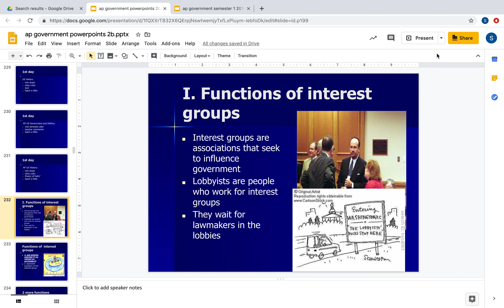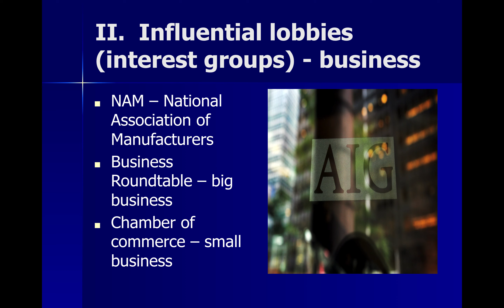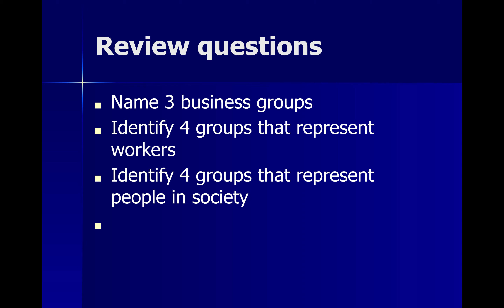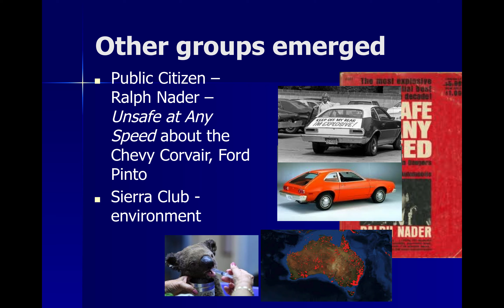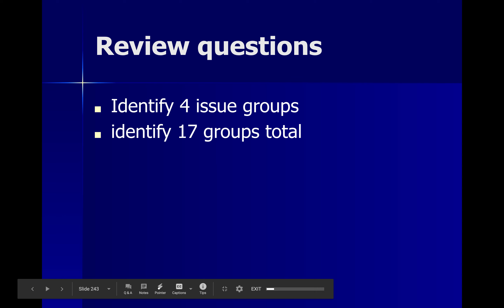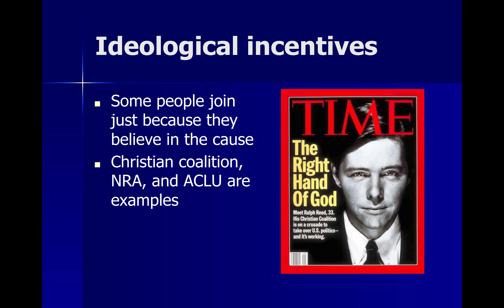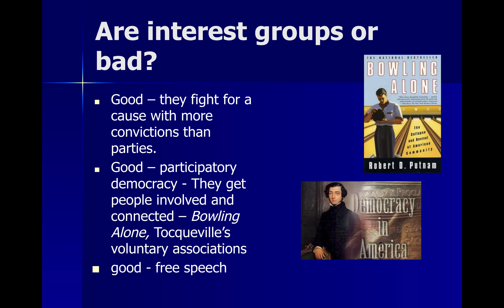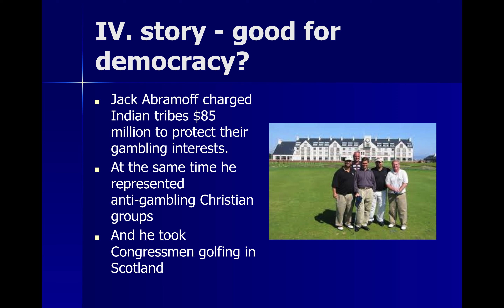interest groups cv sessions